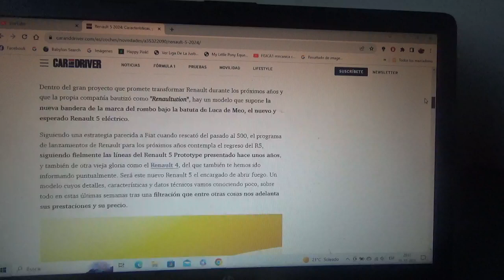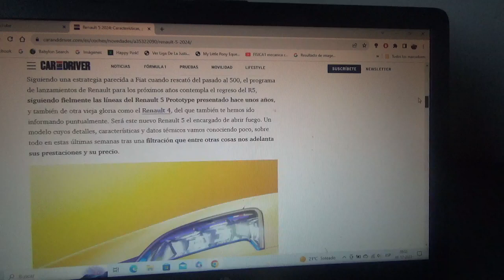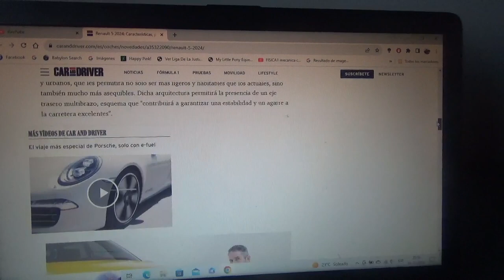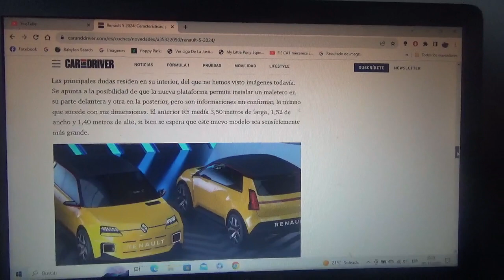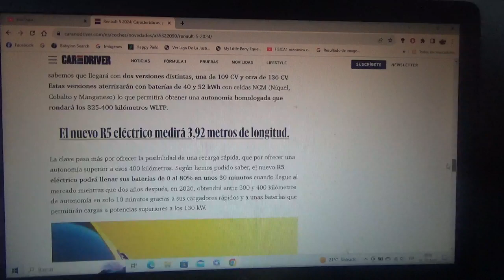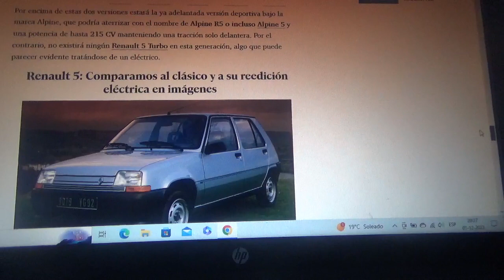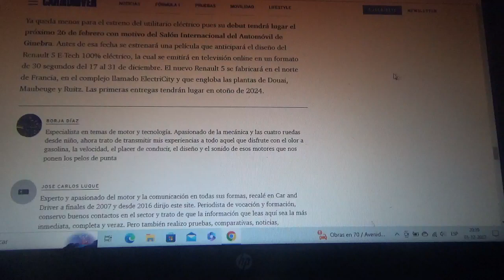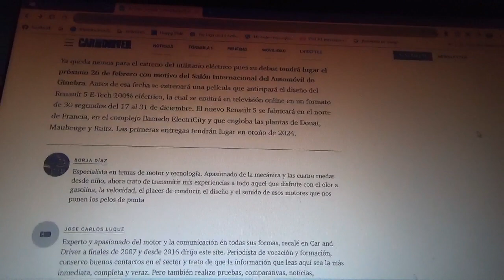Renault 5 E Tech información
El regreso de este modelo clásico de la marca automotriz del rombo será como un vehículo totalmente eléctrico y será presentado en la nueva versión 2024 del Salón del Automóvil de Ginebra que vuelve a los primeros meses del año luego de 2019